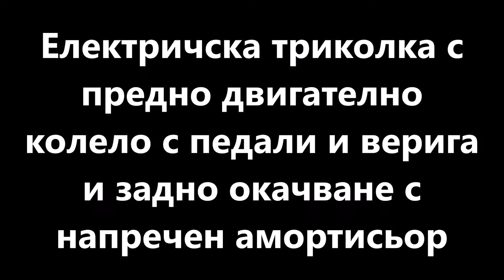Novel pedal electric ATV trike with rear coil damper and front whell pedal chain drive/ steer wheel